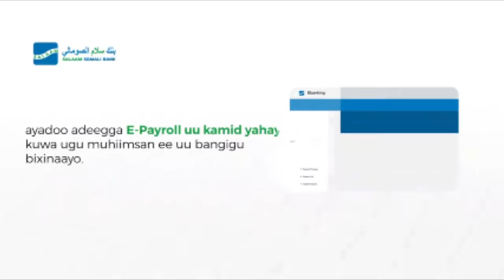"Gabar Marokan ah kama helayo waxa aan rabo,waa dhalanteed Sheekada Gabdhaha Moroco,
"Gabar Marokan ah kama helayo waxa aan rabo,waa dhalanteed Sheekada Gabdhaha Moroco,Gabadheyda Labo Kun oo Dollar ka yar ayaan ku bixin lahaa" Xildhibaan Gaaraxo